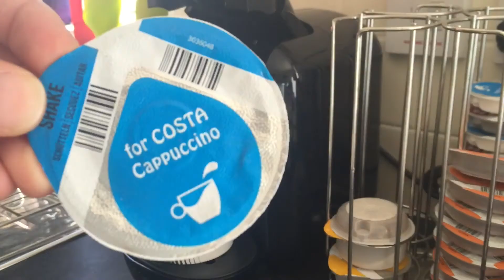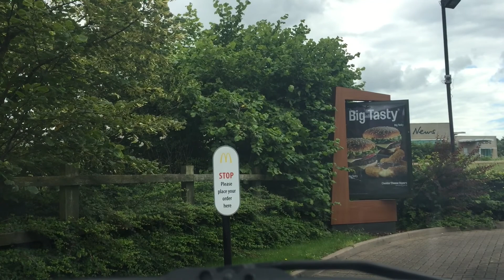I AM JAMES BOND!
Vlog 10. I am James Bond.
A weekend family blog with a couple of adventures including more Aston Martin's than you find in a Google search!

Music track is my own entitled Droplets.